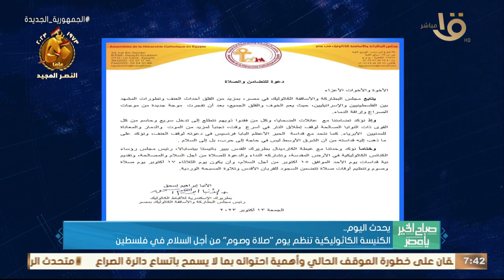صباح الخير يا مصر | يحدث اليوم.. الهيئة الوطنية للانتخابات تبدأ تلقي اعتراضات مرشحي الرئاسة